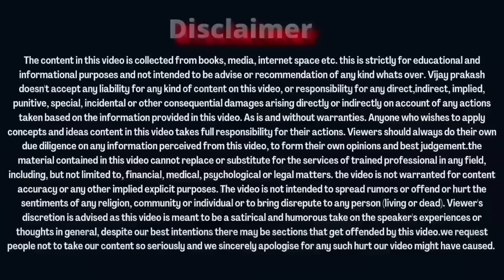Founding members को असली खुशी उस दिन.......... ONPASSIVE SPECIAL